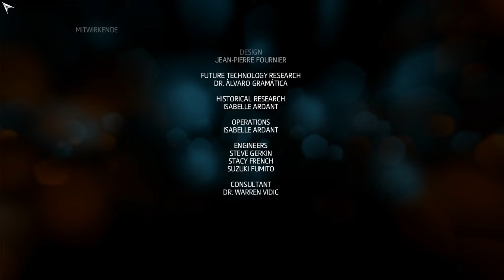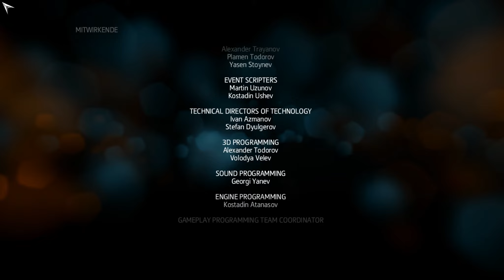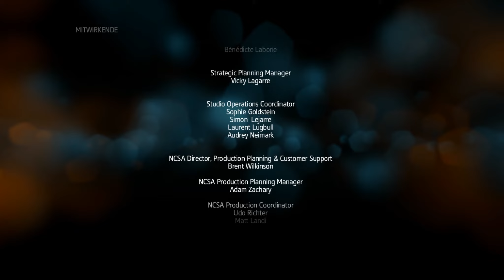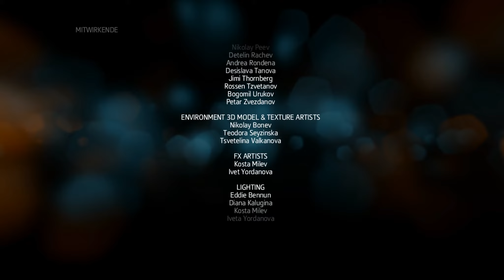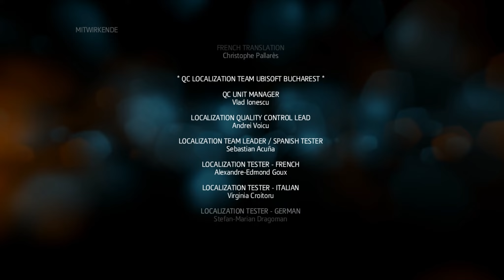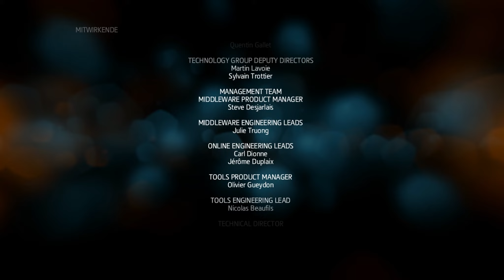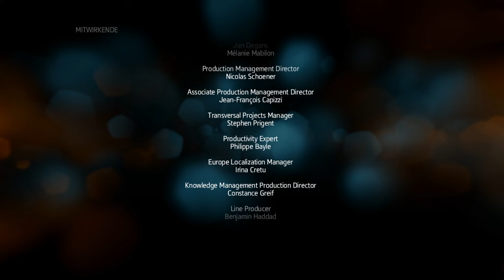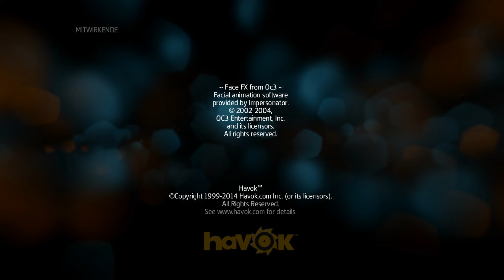ASSASSINS CREED LIBERATION #20 - Der Wahrheit ins Gesicht sehen | Deutsch | PC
Let's Play ASSASSINS CREED LIBERATION HD

In der mitte des 18. Jahrhunderts ist Aveline dé Grandpré, eine junge Assassinen, auf der suche nach ihrer Mutter von der sie als kleines Kind getrennt wurde. Dabei wird sie in vielerlei heimtückische machenschaften hineingezogen.